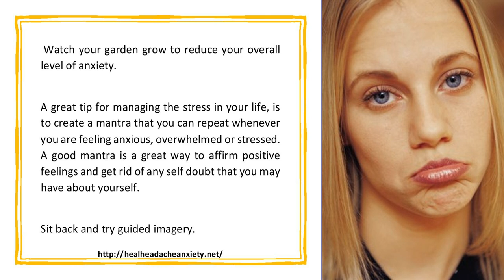Avoid Stress And Stay Calm With These Tips